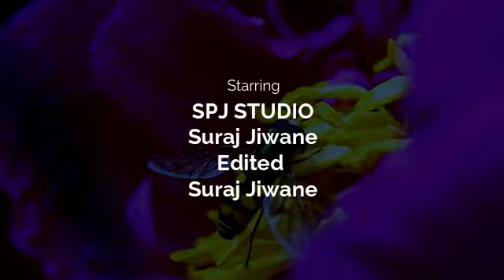देवळी मधील काही ठिकाण, फिरसे गलियोंमे रोनाक आयेगी Song in Deoli "spjstudio"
Hello,
Friends.
In This video Beauty in Deoli This video i was make in 5min